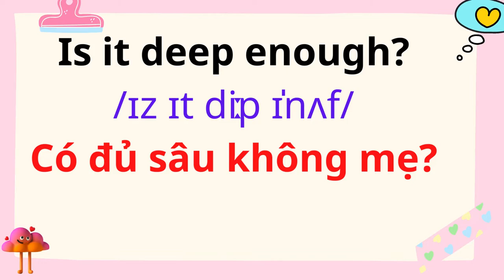BA MẸ NÓI TIẾNG ANH CÙNG CON | 53. Planting a seed.